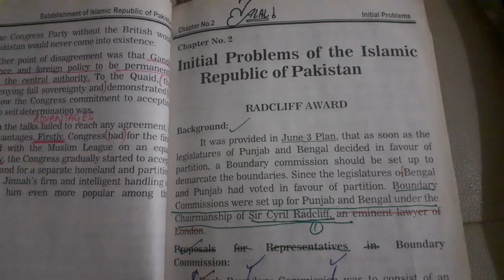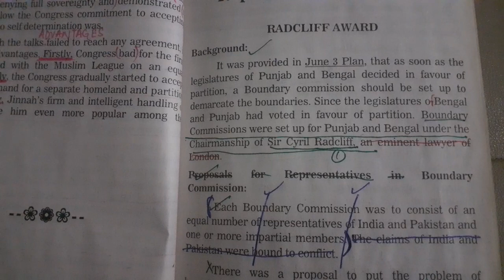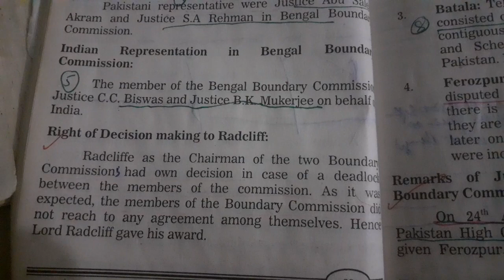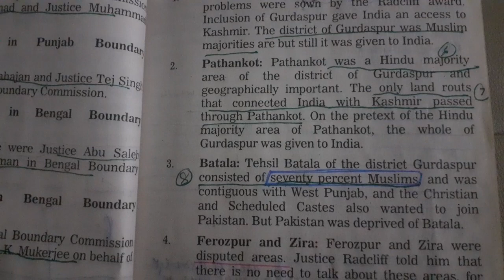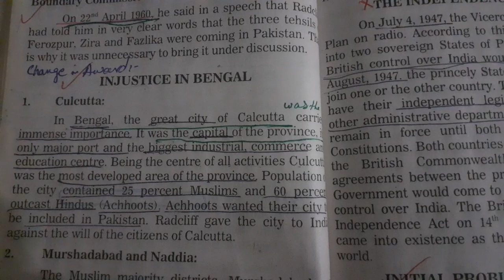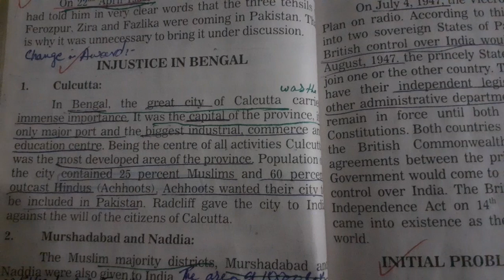Class: 12 Topic: Rad Cliff Award (Chapter 2) (part 1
2nd year students this video will explain you how the Rad Cliff Award made injustices with Bengal and Punjab. The Muslim majority areas were given to India instead of Pakistan